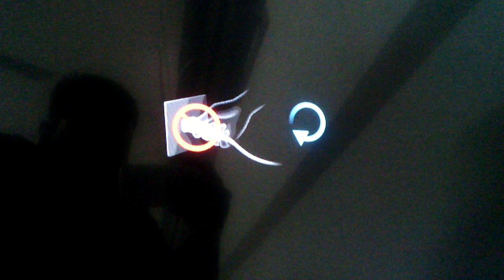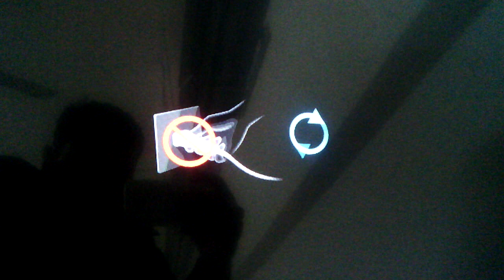Sony Smart TV 43W800C, How to Solution? Update firmware missing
LCD LED TV, Local Brand, How to Panel Problem Solution, Slow motion picture, Screen horizontal lines

Sony Smart TV 43W800C, Update firmware missing
How to problem and solution

Ans: Solution 45minute on tv,